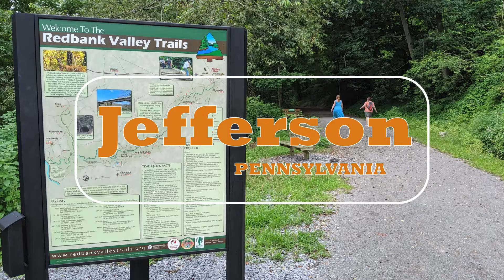Jefferson County, Pennsylvania Story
Jefferson County resident and Manufacturing Manager at Miller Fabrication Solutions' Sandy Lick facility, Luke Lewis tells about community and the technology found in this region.

Additional footage:
What's So Cool About Manufacturing.